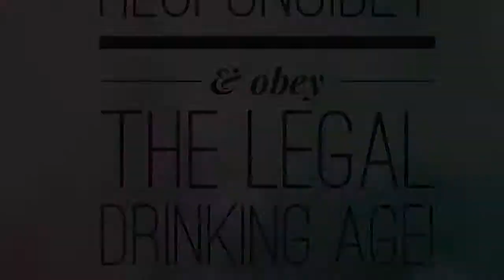Bottom of the Bottle: Social Media || Cupcake Moscato D'asti Wine || Gettin' Saucy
We get to the bottom of Social Media and a bottle of Cupcake Moscato D'asti wine. Watch to see what we think of the Cupcake Moscato D'asti wine!

We are The 2 Kennedy Sisters and we're Gettin' Saucy! Follow us because we are fun & awesome!!

Pintrest: 2kennedysisters

Let us know if you try Cupcake Mascato D'asti wine! We love to know what wines you're drinking! Let us know so we can try your favourite wine!! We love Moscato - what's your favourite Moscato brand??